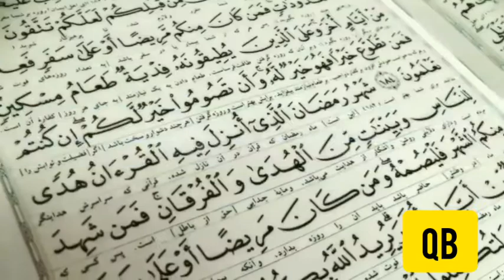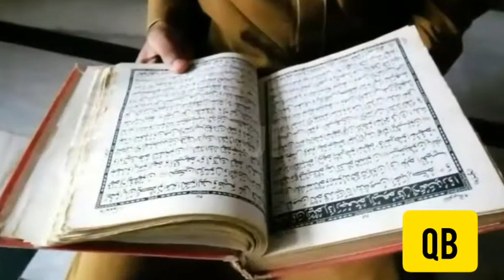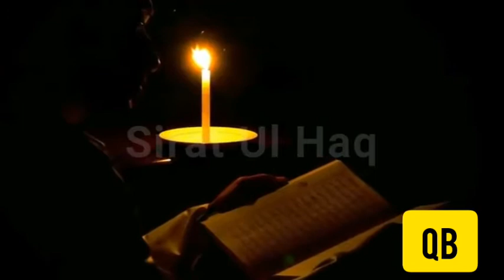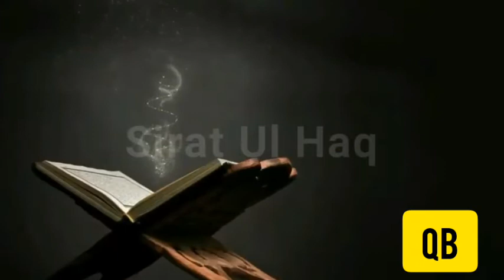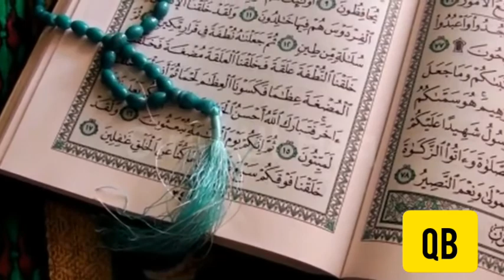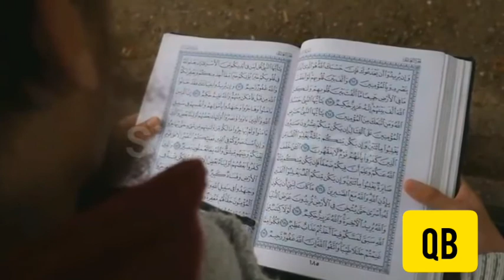Hazrat Ibraheem A ko Aag main phanknay ka waqiya! Es video main history biyan ki gai hai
Informative video on history

Watching this video is only for information so that people's knowledge is increased. The video describes the incident of Hazrat Ibrahim.